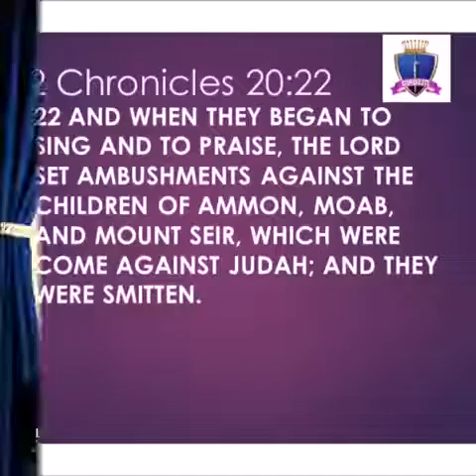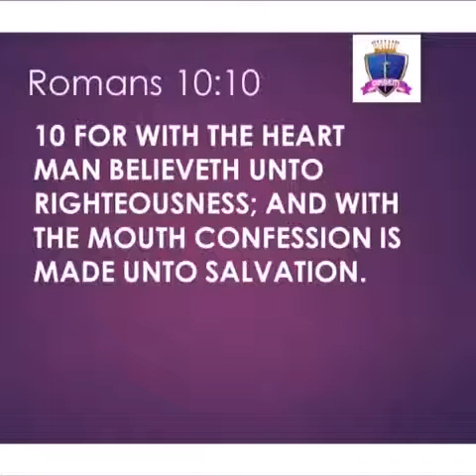Prove Your Believing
Word Of Faith Devotional